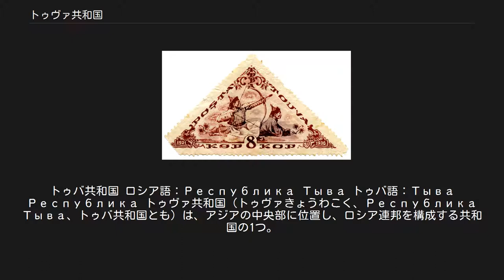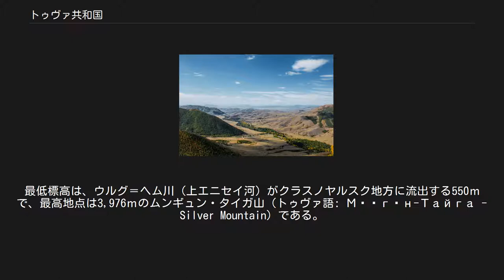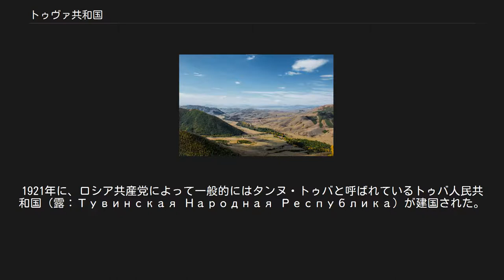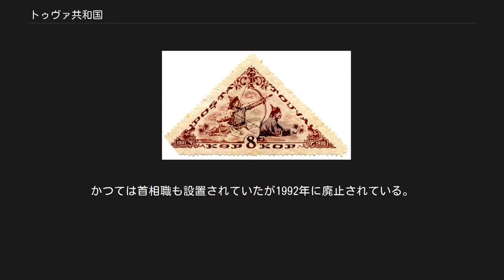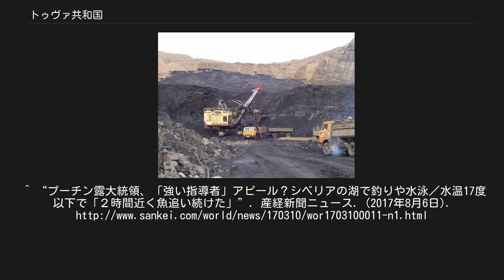トゥヴァ共和国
トゥバ共和国 ロシア語：Республика Тыва トゥバ語：Тыва Республика トゥヴァ共和国（トゥヴァきょうわこく、Республика Тыва、トゥバ共和国とも）は、アジアの中央部に位置し、ロシア連邦を構成する共和国の1つ。
1990年12月12日、トゥヴァ自治ソビエト社会主義共和国はソ連最高会議第7会議で国家主権宣言を採択し、1991年11月に独立を宣言した。
 東はブリヤート共和国、南はモンゴル国、西はアルタイ共和国、北西はハカス共和国、北はクラスノヤルスク地方、北東はイルクーツク州と接している。
 この地域は、クラスノヤルスク時間帯の標準時を使用している。
（2011年3月までは標準時がUTC+7で夏時間がUTC+8、同年3月から2014年10月までは通年UTC+8であった） トゥヴァ共和国の風景 北はサヤン山脈によってハカス共和国、クラスノヤルスク地方と接し、南はほぼタンドゥ山脈（トゥヴァ語: Таңды-Уула）によってモンゴル国と接する。
 国内を流れるほとんどの河川はエニセイ川の水系である。
主要河川はウルグ＝ヘム川（トゥヴァ語: Улуг-Хем、上エニセイ河）と、その左岸支流のヘムチク川（トゥヴァ語: Хемчик）である。
さらに上エニセイ川は、クズル市で合流するビー＝ヘム川（トゥヴァ語: Бий-Хем、Bii-Khem、大エニセイ川）とカー＝ヘム川（トゥヴァ語: Каа-Хем、Kaa-Khem、小エニセイ川）よりなっている。
共和国には多くの湖が存在する。
 サヤン山脈と、タンドゥ山脈に挟まれた大きな盆地ともいえる地勢で、「盆地」の平均標高はほぼ1000ｍ。
最低標高は、ウルグ＝ヘム川（上エニセイ河）がクラスノヤルスク地方に流出する550ｍで、最高地点は3,976ｍのムンギュン・タイガ山（トゥヴァ語: Мөңгүн-Тайга - Silver Mountain）である。
 この地域は、清代のタンヌ・ウリャンカイ（漢字表記：唐努烏梁海）に相当する地域で、元滅亡後はオイラトのジュンガル・ホンタイジ国とホトゴイドのハルハのアルタン・ハン国に支配される複雑な歴史を送ってきた。
清代になると、オイラトと東モンゴルを支配するハルハに対して清がタンヌ・ウリャンカイを巡って争った。
1755年に乾隆帝がジュンガル・ホンタイジ国を滅亡させて、清がタンヌ・ウリャンカイを併合した。
しかし、緩衝国となっていたジュンガルが無くなったことでロシアの進出が始まった。
1727年のキャフタ条約を切っ掛けに、清朝が国境警備兵をサヤン山脈からタンドゥ山脈（トゥヴァ語: Таңды-Уула）に移していた。
1839年になるとロシア帝国がこの地域に入植を開始し、サヤン山脈に2つの金鉱山を開いた。
それでも1911年の辛亥革命まで名目上は清の領土であったが、ロシア帝国はトゥバ人の分離主義運動を扇動しトゥバを形式的に独立させ、その後1914年にロシアの保護領とした。
 タンヌ・トゥバの国旗 1917年のロシア革命に伴う混乱は、トゥバを再び独立させた。
1921年に、ロシア共産党によって一般的にはタンヌ・トゥバと呼ばれているトゥバ人民共和国（露：Тувинская Народная Республика）が建国された。
トゥバ人民共和国は、1944年にソビエト連邦に自治州として編入され、1961年にはトゥヴァ自治ソビエト社会主義共和国として自治共和国に昇格した。
1992年3月31日にトゥバ共和国はロシア連邦条約に調印し、ロシア連邦の連邦構成主体となってからは、共和国の名称もロシア語表記の Туваからトゥバ語表記の Тываに変更された。
中華民国は、現在でもトゥバが自国領であると主張しており、最近まで発行されていた官製の「中華民国全図」には、自国領として中華人民共和国統治区域・モンゴル国などに加えトゥバが含まれていた。
当時の地図では「唐努烏梁海」という表記であった。
 2010年の国勢調査では、居住する民族の割合はトゥバ人82.0%、ロシア人16.3%、ハカス人0.3%、その他1.4%であった。
ロシア国内で最も合計特殊出生率が高い地域であり、2014年の出生率が3.49人となっている。
 トゥヴァの炭鉱 主要産業は鉱工業であり、他に金属加工や食品工業、林業、畜産、毛皮獣捕獲などがある。
工業生産の大部分は首府クズルとアク＝ドブラクに集中している。
 非鉄金属、希金属、石炭、ア...